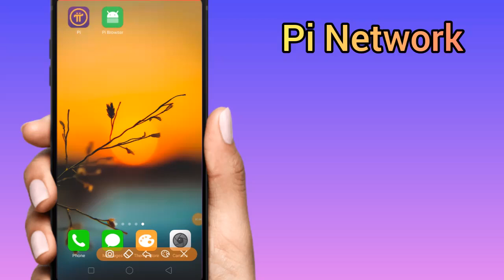Pi Network Good News l pi kyc pending problem solved now l pi kyc review in progress problem solved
pi network news update today about pi kyc verification pending problem solved

more details
pi network kyc pending update
pi kyc pending solution
my kyc is pending in pi network
pi kyc review in progress problem
pi kyc verification review in progress
pi me kyc pending problem
pi network kyc
pi network me kyc pending problem
wait for kyc results in pi network